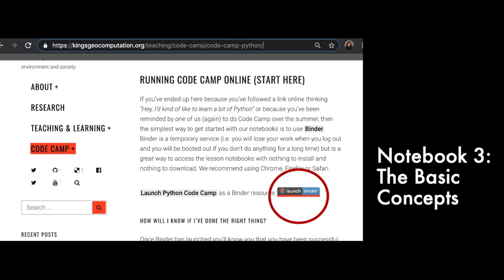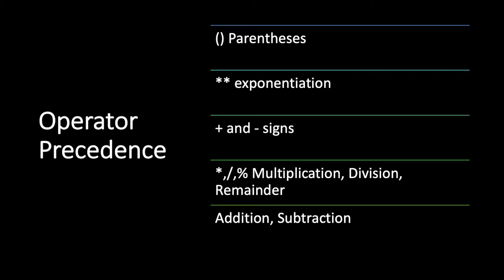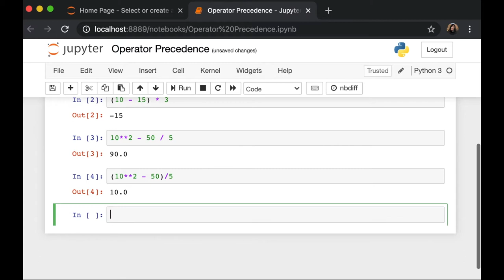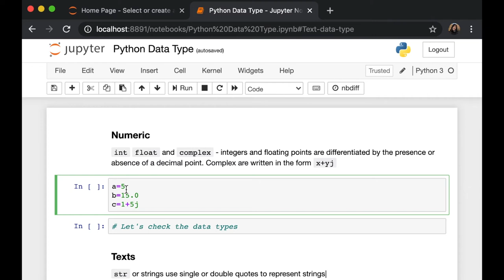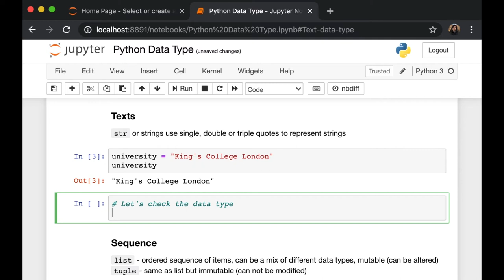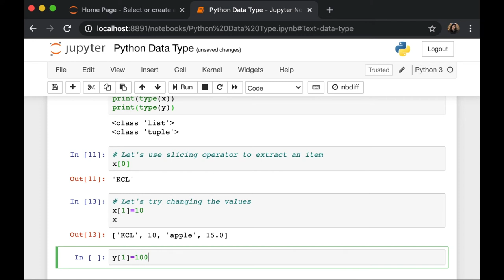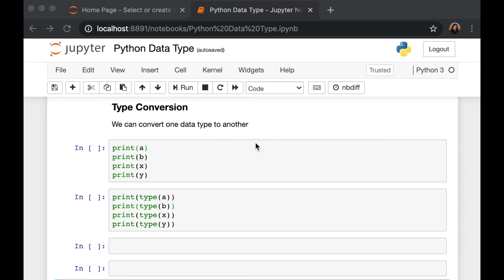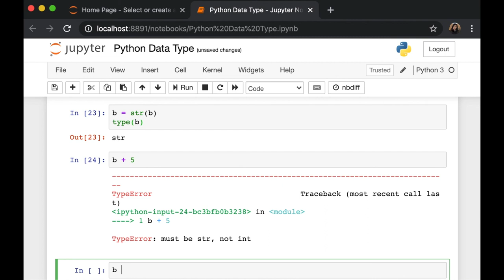Code Camp 2: The Basics (Notebook 3 - 8)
The second video for code camp by King's Spatial Data Science Pathway available explaining the concept of Notebook 3.

0:00 Introduction
0:30 Exercise
1:27 Operator precedence
3:52 Variables
5:35 Data types in Python
7:31 Sequence (List and Tuple)
10:13 Dictionary

Video credit: Dr Zahratu Shabrina